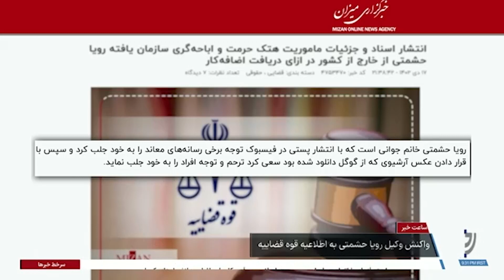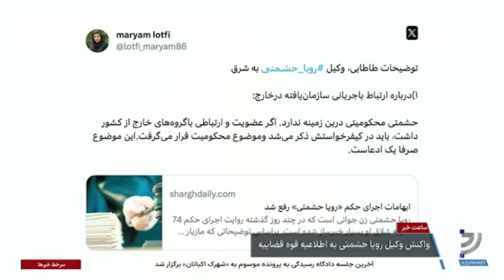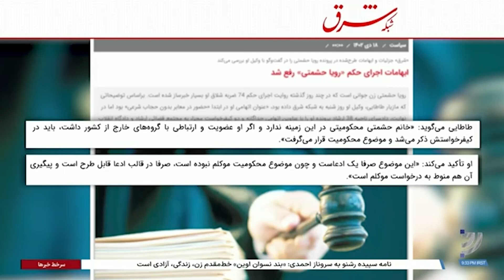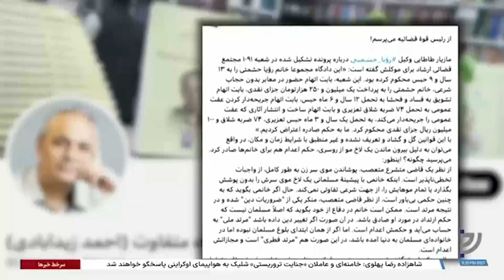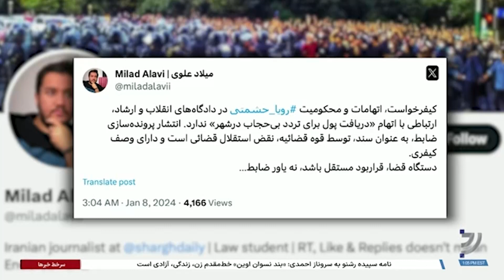واکنش‌ها به حکم شلاق رویا حشمتی و ادعای قوه‌ قضائیه ادامه دارد؛ وکیل جزئیات بیشتری ارائه داد